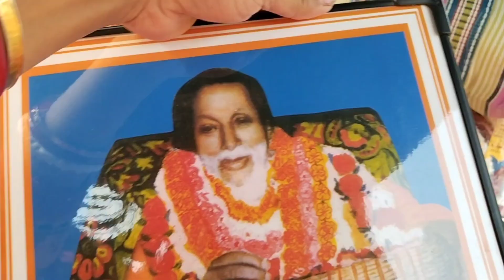খুব সুন্দর হলো গৃহ প্রবেশের পূজো, নতুন বাড়ি দেখে নাও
আজকে আমাদের নতুন বাড়িতে পূজো দিয়ে তোমাদের দেখাবো এই বাড়িটা কেমন তৈরি হলো 🤔